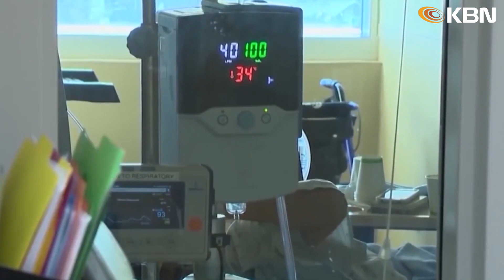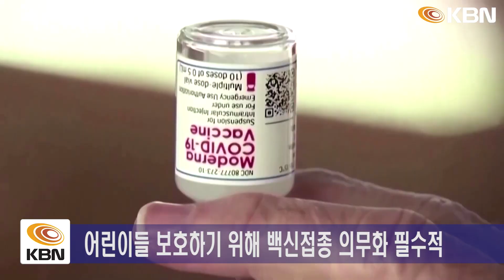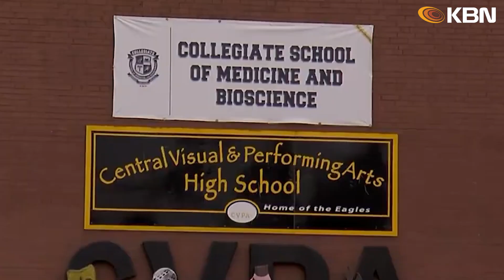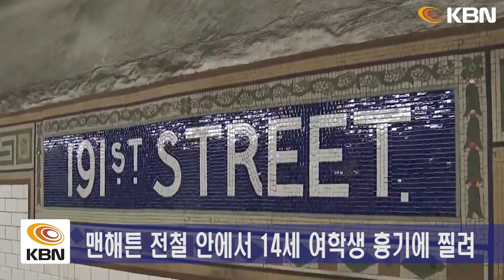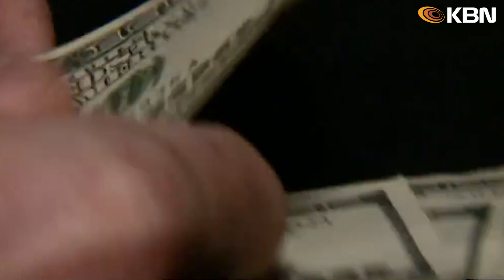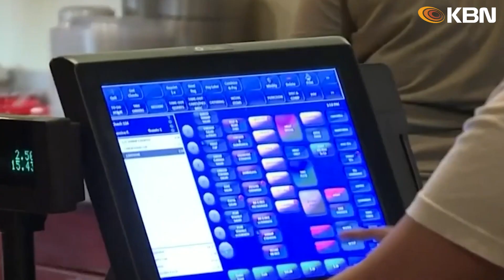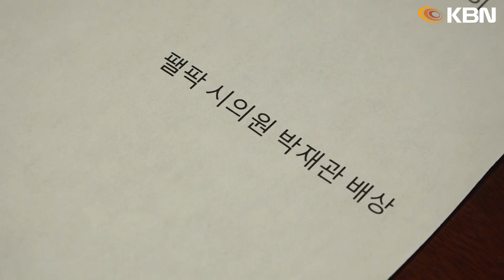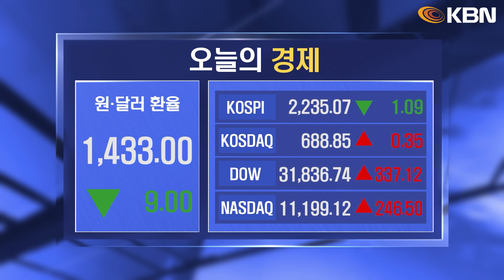미동부 최대 한인방송 / 올겨울 ‘트리플데믹’ 경고… 의료 역량 압박 / 코로나 학력 저하 재확인… 49주에서 성적 하락 / 뉴욕주 푸드 스탬프 최대 수령액 유지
-올겨울 ‘트리플데믹’ 경고… 의료 역량 압박
-코로나 주요 증상 달라져… 콧물·재채기·기침
-NJ 취학 전 코로나 백신 접종 의무화되나
-코로나 학력 저하 재확인… 49개 주에서 성적 하락
-전철 안에서 14세 여학생 피습
-"주택담보대출 금리, 내년부터 하락… 5.4% 예상"
-뉴욕주 푸드 스탬프 최대 수령액 유지
-팰팍 박재관 시의원 공화당으로 당적 변경